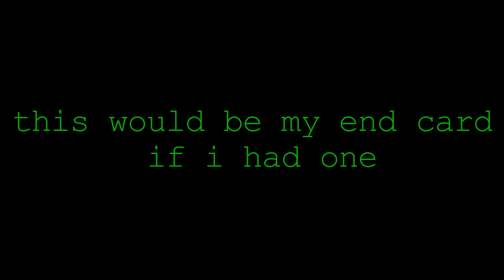Fallout Episode 1, A fresh start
What happens when you download around 70 mods and try to use them all at once? magic man... magic.